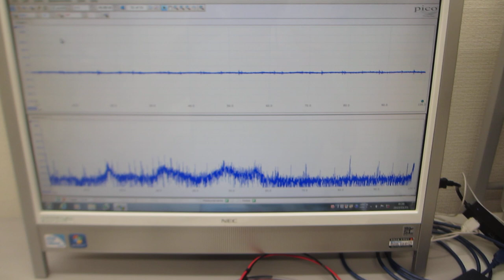超音波発振制御プローブの音響特性テスト－－超音波システム（音圧測定解析、発振制御）－－